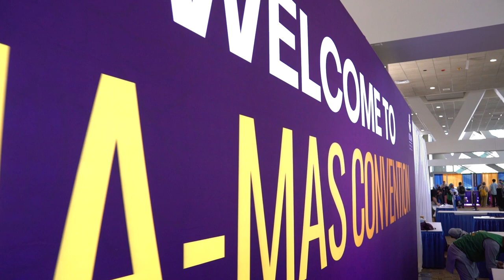ICNA Convention 2023 Highlight Video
Inspiring Highlights from ICNACon2023
Thousands attended ICNA-MAS Convention in Baltimore